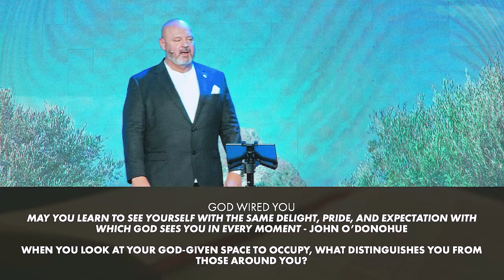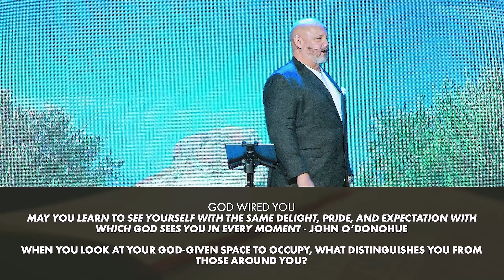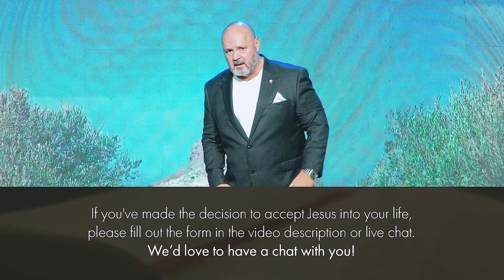GOD WIRED YOU | Pastor Shaun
🙏 If you've made the decision to accept Jesus into your life follow the link below and one of our pastors would love to talk with you